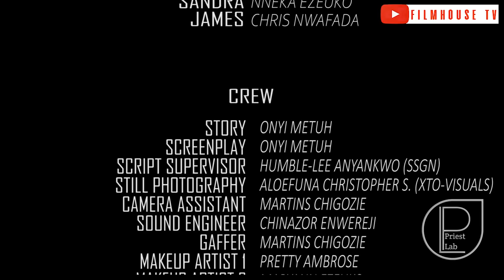SWEET DECEPTION - Maurice Sam, Sonia Uche 2023 Nigerian Nollywood Romantic Movie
Watch out for this lovely romantic movie.

Welcome to FILMHOUSE TV.
ENJOY ENTERTAINING and INFORMATIVE NOLLYWOOD HOME MOVIES.